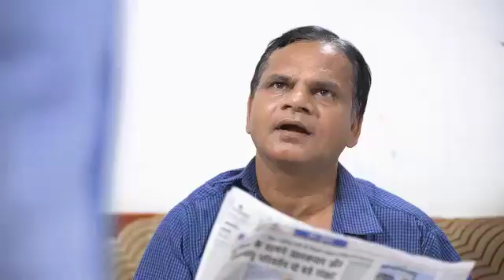दुल्हन ने वोट के लिए पति से सवाल किया अजीबो गरीब।